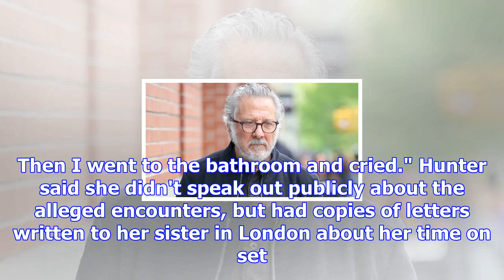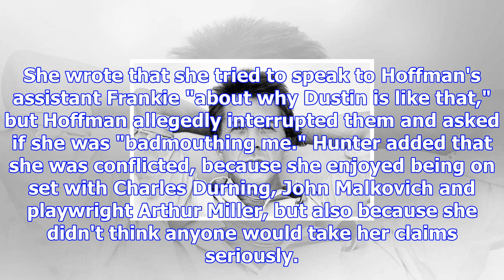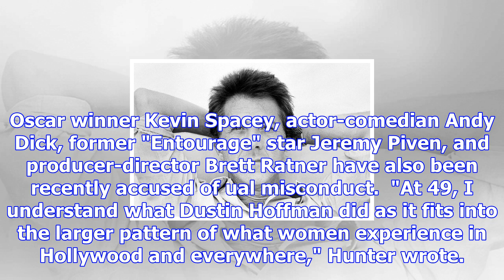Dustin hoffman apologizes after allegations of groping 17-year-old in 1985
Dustin Hoffman has apologized after being accused of groping and ually harassing a teenager on the s...